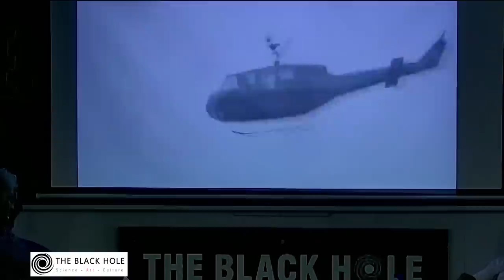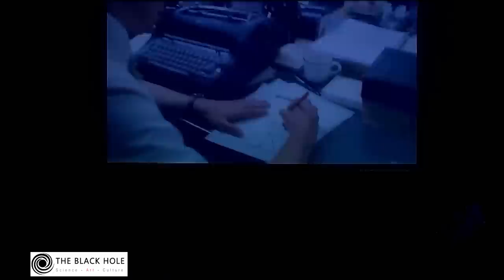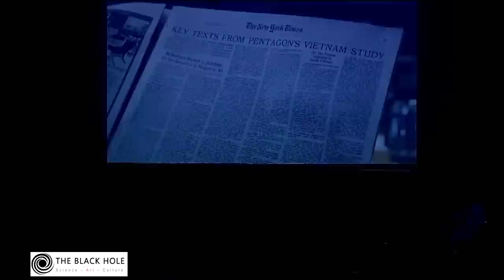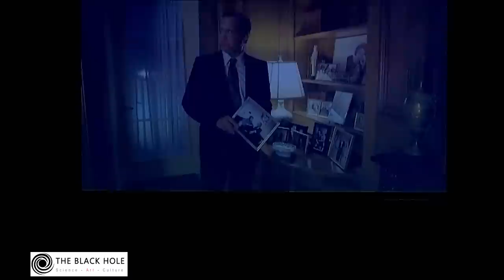Pentagon Papers and Freedom of Expression | Dr. Naazir Mahmood and Matiullah Jan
Daniel Ellsberg, the whistleblower of the Pentagon papers, died recently at the age of 92. He was an American political activist, economist, and United States military analyst. While employed by the RAND Corporation, he precipitated a national political controversy in 1971 when he shared 7,000 pages of top secret documents with the press. This discussion will focus on the importance of the Pentagon Papers in history and how they are relevant to the fight for freedom of expression around the world including Pakistan.

Discussants: Matiullah Jan and Dr. Naazir Mahmood